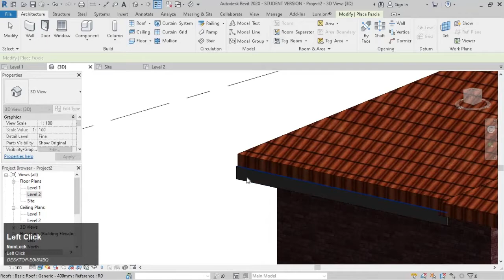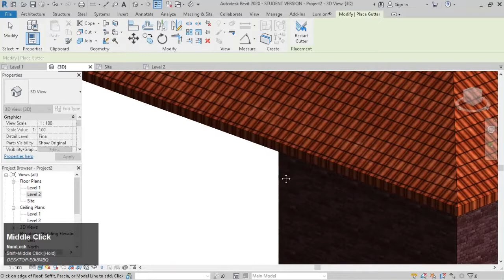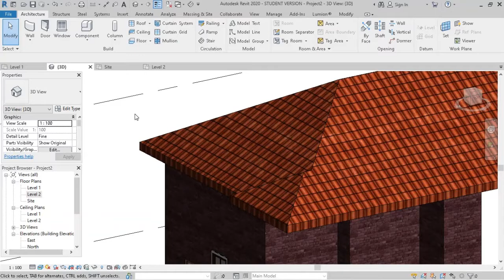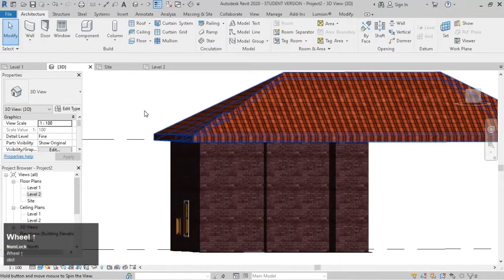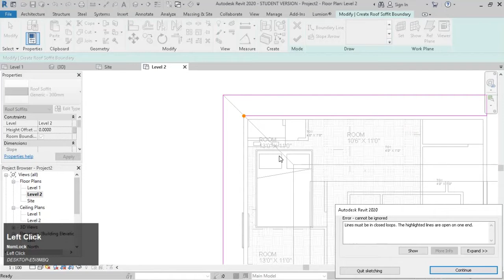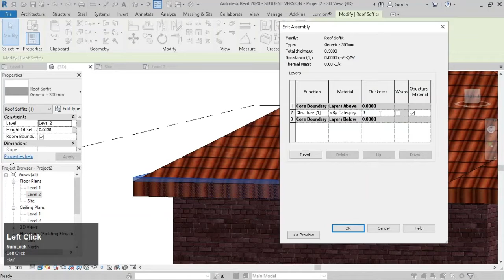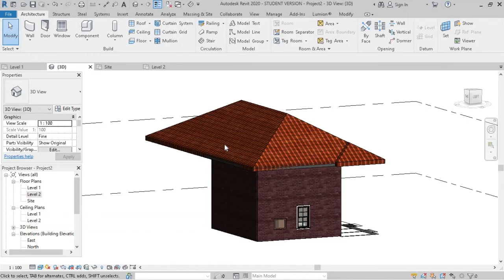lecture 8:- How to place Soffit , Fascia and Gutter to the Roof in Revit 2020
how to add soffit , fascia and gutter to the roof in Revit 2020. how to add Material to the same and setting related to roof